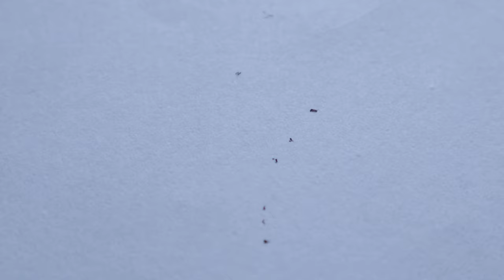How to Draw a Dog Easy Drawing Tutorial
.Learn with Mascot Rudolph the Cat
Handmade Jewelry Tutorial, learn how to create beautiful DIY arts and crafts. Learn how to make nice and elegant bracelets, necklaces, earrings, and anklets. Learn more about jewelry-making tools, findings, and beads, understand the jewelry-making techniques, and how to match the colors for your handmade jewelry items.
Learn how to cook.